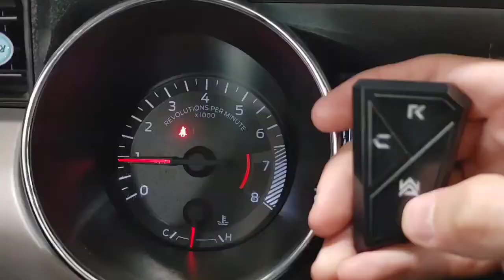2017 Ford Mustang GT Pre-Facelift ARMYTRIX Valvetronic Exhaust l Best, Neighbor, and Smart Mode Revs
2017 Ford Mustang GT Pre-Facelift with ARMYTRIX Valvetronic Exhaust l Best, Neighbor, and Smart Mode Revs!